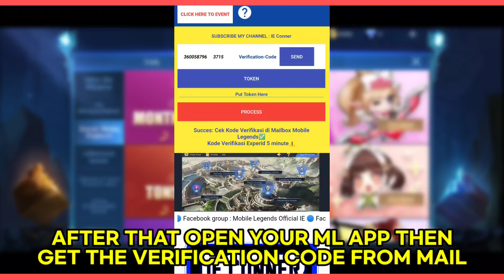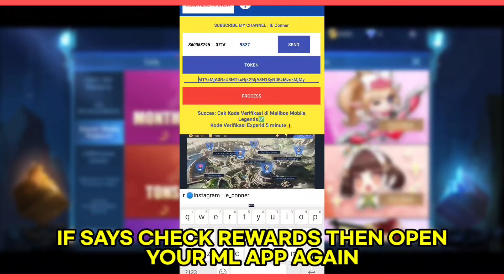BUG UNLIMITED REDEEM CODE FREE SKIN! HURRY STILL WORKING REDEEM SKIN MOBILE LEGENDS 2021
MUSIC THAT I USED:
UNKNOWN BRAIN
NCS
THEFATRAT

Tags,

MLBB UPDATE
MLBB 2021
MLBB NEW EVENT MOBILE LEGENDS 2021
M2 TOURNAMENT MOBILE LEGENDS
MOBILE LEGENDS BANG BANG
MLBB 515 EPARTY PROMO DIAMONDS
MLBB FREE KOF SKIN
MLBB EVENTS
515 EPARTY SOUVENIR